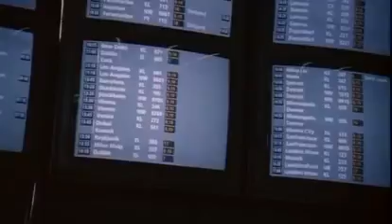Flodder Seizoen 2 Aflevering 10 13 Familie Klikspaan